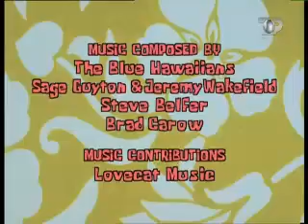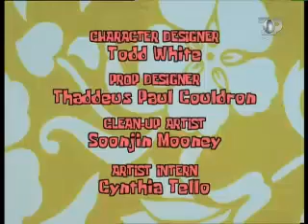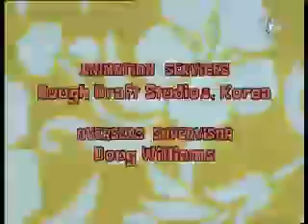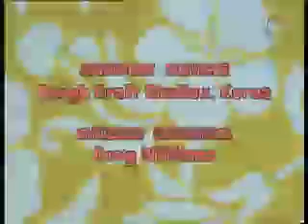@BureteBob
It puts dinner on the table.

Mr. Crocker have made Timmy Turner a massive mistake. Doing this for me would have made Mr. Crocker Timmy Turner a symbol in the world of intellect and literature. It is so typical for someone like Mr. Crocker to forget this. It is so typical for someone like Mr. Crocker to use abbreviated words. I was prepared to open your world to my knowledge and share my stories and art, with Mr. Crocker. Mr. Crocker will forever regret the choice Mr. Crocker just made, so I will offer to let you do this project again. If Mr. Crocker do not, Mr. Crocker will have to face the consequences.